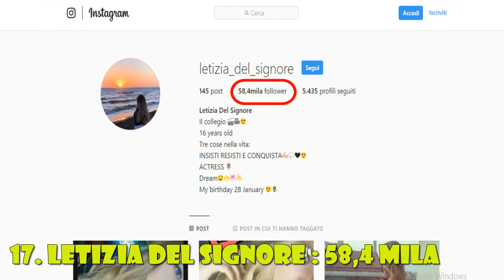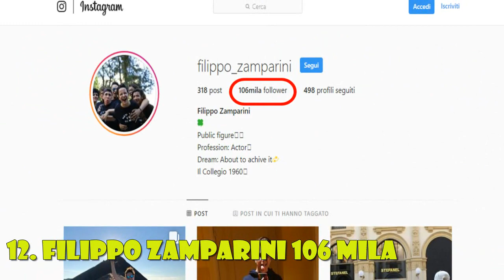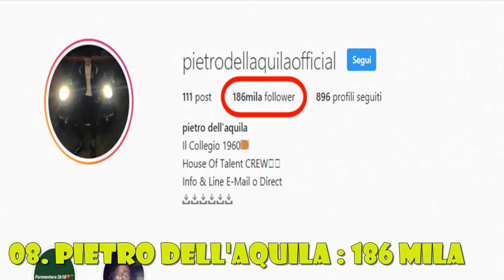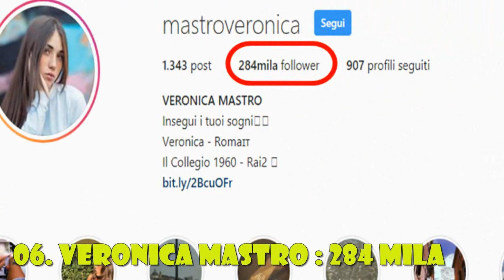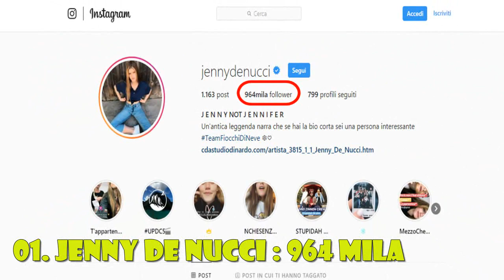Chi ha più follower ? Il Collegio 1 [ Follower Challenge 2018 ]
Ciao a tutti questo è il mio canale in cui ci saranno PRIMA e DOPO di molte persone famose italiani, inglesi, spagnoli...Sono un Let's Player, ed il mio unico e solo obiettivo è quello di farvi divertire.
☻◈☻ ◈☻  ▬▬▬▬▬▬▬▬▬▬▬ஜ ۩۞۩ ஜ▬▬▬▬▬▬▬▬▬▬▬▬▬▬◈☻◈☻◈☻◈☻
☻◈☻ ◈☻  ▬▬▬▬▬▬▬▬▬▬▬ஜ ۩۞۩ ஜ▬▬▬▬▬▬▬▬▬▬▬▬▬▬◈☻◈☻◈☻◈☻
▶ Google +◄ goo.gl/IjWQ4j
▶ Facebook◄goo.gl/0b1UMn
☻◈☻ ◈☻  ▬▬▬▬▬▬▬▬▬▬▬ஜ ۩۞۩ ஜ▬▬▬▬▬▬▬▬▬▬▬▬▬▬◈☻◈☻◈☻◈☻
                                                                GRAZIE!